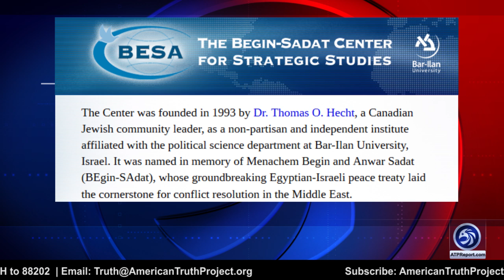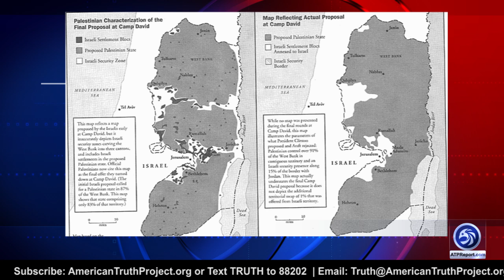Robert Spencer Explains How Palestinians Were Created by KGB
An ATP Report Production - In this episode of the APT Report, Barry interviews Robert Spencer, Director/Editor of JihadWatch/Founder of JihadWatch.org. Barry & Robert discuss the invented nationality.